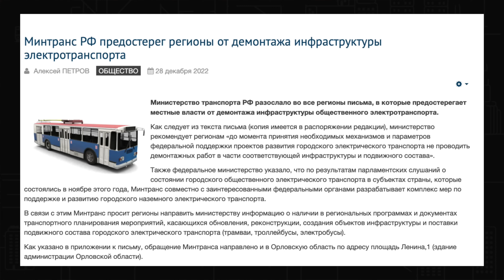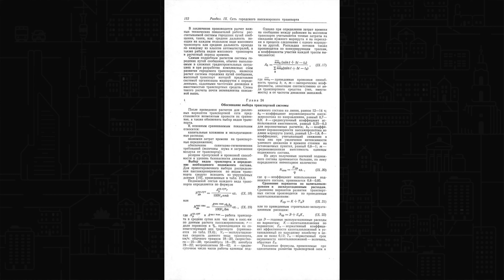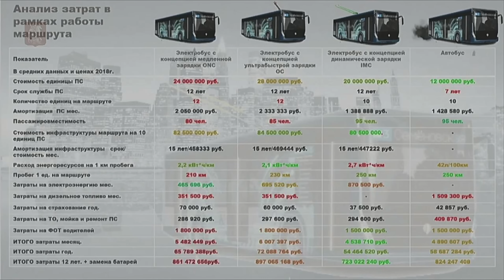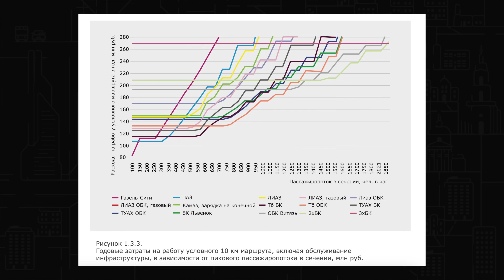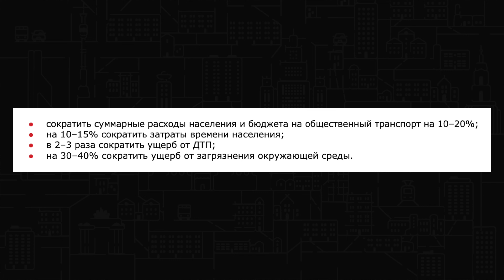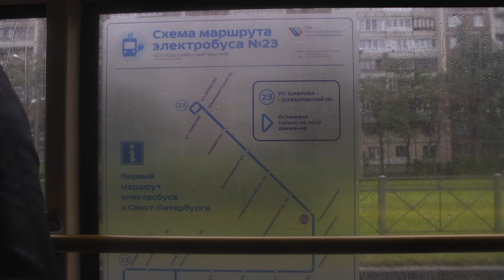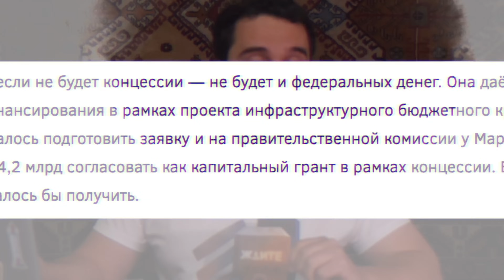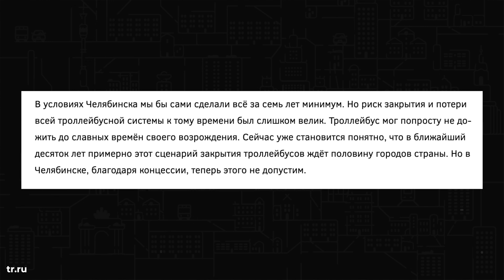Россия останется без троллейбусов? Плюсы и проблемы современного транспорта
Иностранцы часто восхищались советским электротранспортом, насколько массово и повсеместно в стране создавали трамвай и троллейбус. Увы, но нашим чиновникам и транспортникам про это рассказать забыли — в электротранспорте чаще видят проблему, а не преимущество.

Сегодня я расскажу про историю троллейбуса, почему его массово строили во времена СССР и есть ли смысл сохранять его сегодня. Посмотрим как на плохие примеры, типа Москвы, так и на хорошие — Петербург и другие города России понимают, чем хорош троллейбус и почему автобус его не заменит.

Спасибо Диме, Саше и Георгию за помощь с материалом.

Поддержать автора:
Патреон (если карта иностранного банка):

Меня зовут Аркадий Гершман, последние лет десять я пропагандирую здоровое отношение к городу (гуглить Город для людей). Если по-простому, то я урбанист с нездоровой любовью к транспорту. Я не архитектор, поэтому не расскажу про выбор материалов или разные стили архитектуры, зато расскажу про правильную градостроительную политику, как прокладывать трамвай, какой должна быть улица и как сделать парк без наркоманов и алкоголиков.
Таймкоды:
00:00 Что-то случилось
02:32 История троллейбусов России
07:56 Советское планирование
12:05 Что делать
13:56 Троллейбусы дешевле и лучше
20:11 Россия сегодня
24:27 Инфраструктуры, экономика и политика
31:19 Троллейбусный погром Собянина
33:36 Хороший Петербург
35:12 Чебоксары, Красноярск и Новокузнецк
36:37 Новый троллейбус Челябинска
41:14 Как спасти троллейбус вашего города